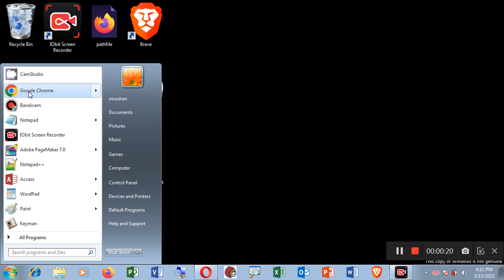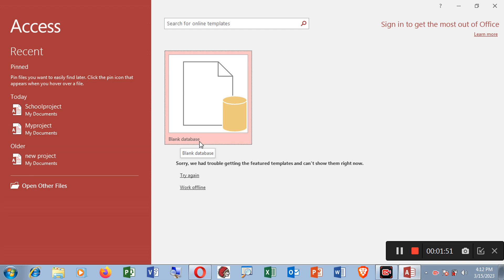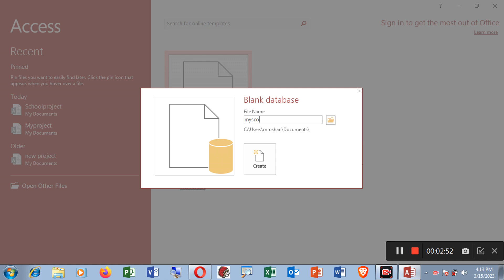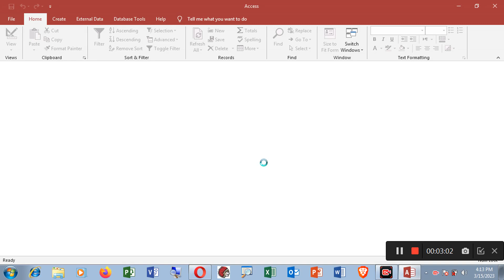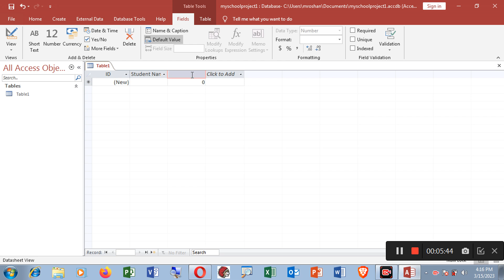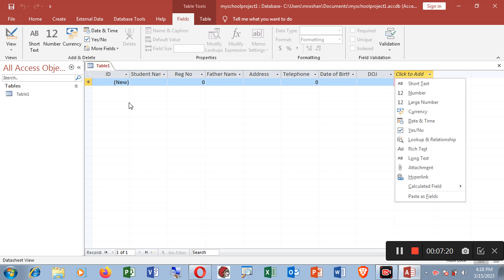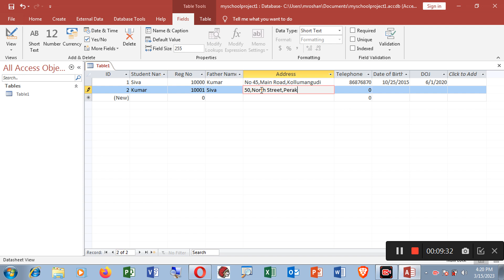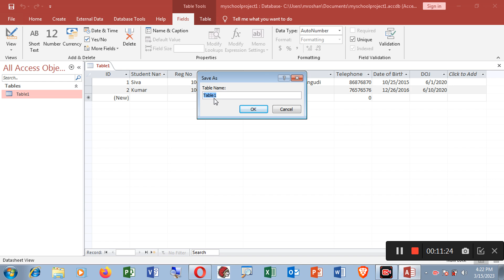Microsoft Access 2019 Training - (Section 1)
Microsoft Access Tutorial for Beginners